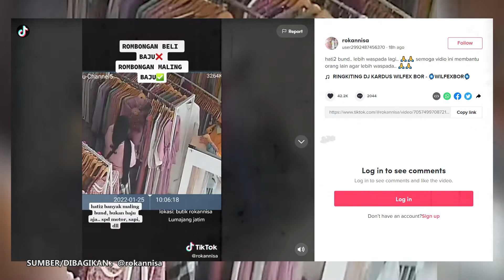Viral ! Rombongan Emak emak Maling Baju di Butik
Video rekaman CCTV itu menjadi viral usai diunggah oleh akun @rokannisa

Rekaman video tersebut memperlihatkan sekawanan ibu-ibu memarkirkan sepeda motornya di pinggir jalan depan sebuah butik lalu masuk ke dalam.

Keempat perempuan berhijab itu diduga mencuri beberapa pakaian dari butik tersebut.

 Tiga wanita itu terekam kamera CCTV mengobrak-abrik pakaian gamis yang terpampang di gantungan baju.

 Mereka memiliki lagak seperti sedang memilih-milih baju akan tetapi ketiga wanita tersebut rupanya memasukkan beberapa pakaian secara brutal ke dalam sebuah tas.

 Supaya rencana aksi yang diduga sebagai pencurian tersebut semakin berjalan lancar dan mulus, salah satu dari keempat perempuan itu bertanya-tanya mengenai baju kepada pelayan butik tersebut.

Karyawan butik yang hanya terlihat ada satu orang saja itu pun meladeni sang perempuan tersebut.

Sementara itu, ketiga perempuan lainnya sibuk memasukkan pakaian ke tas mereka sambil berjaga-jaga menengok kanan kiri dan depan belakang agar tidak ketahuan.